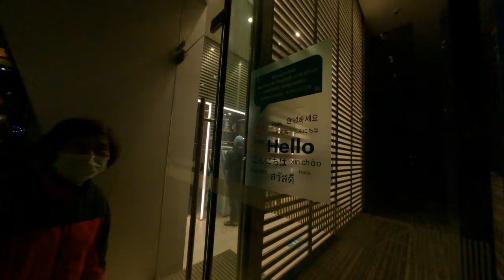正在按那個台中散步去銀行領新鈔口尼幾哇 9